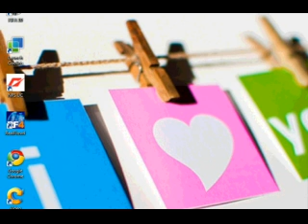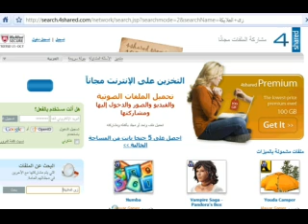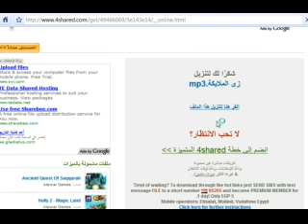Google Chrome compatible with IDM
How to make Google Chrome compatible with Internet Download Manager